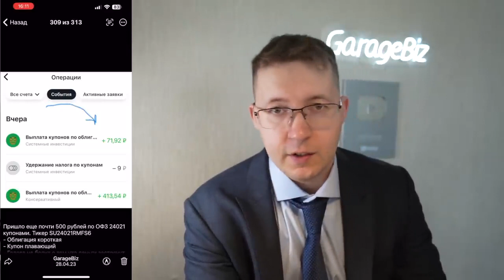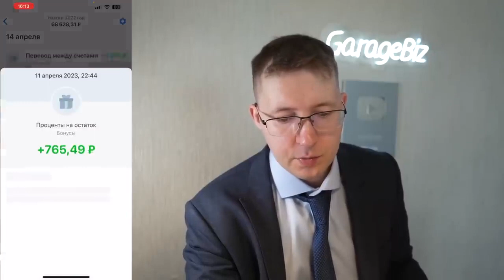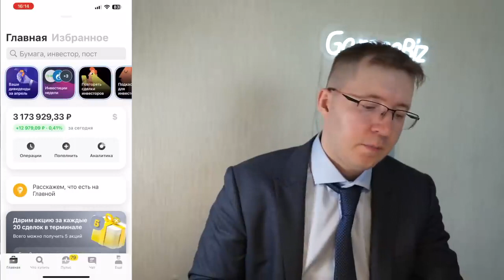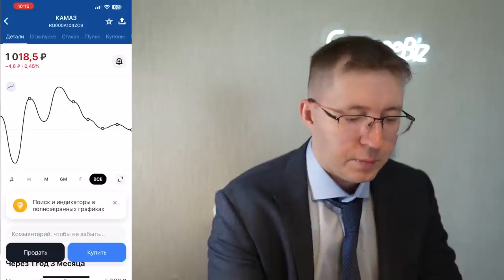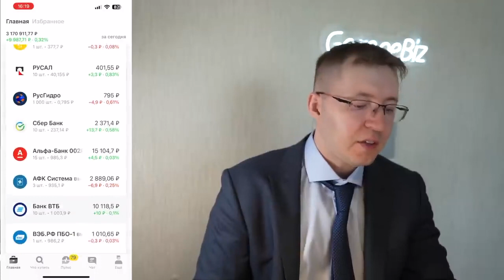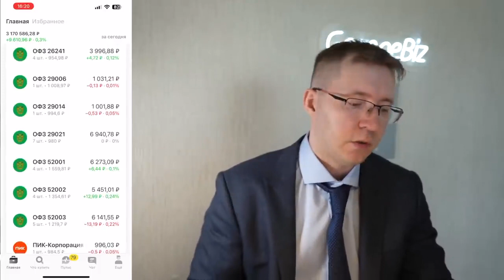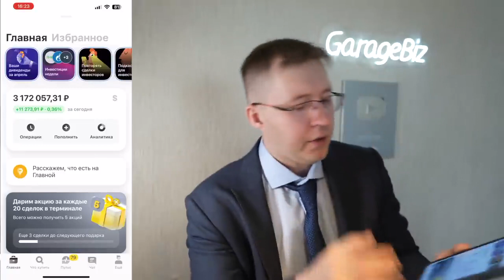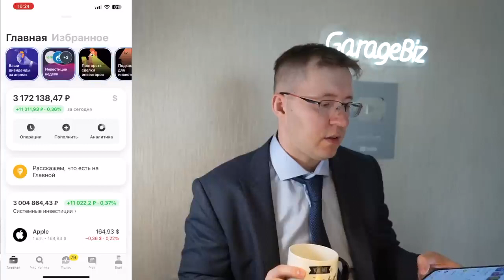С чего начать инвестировать?